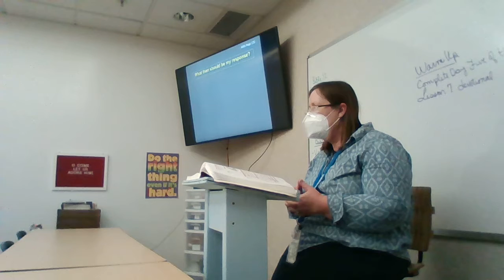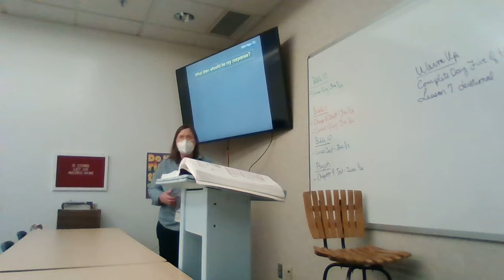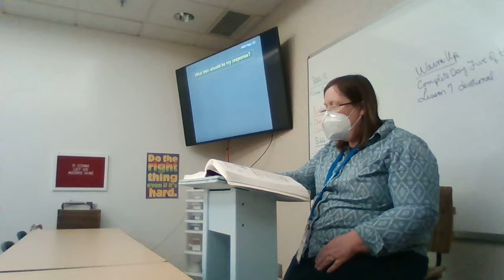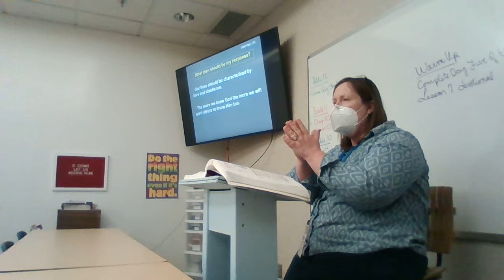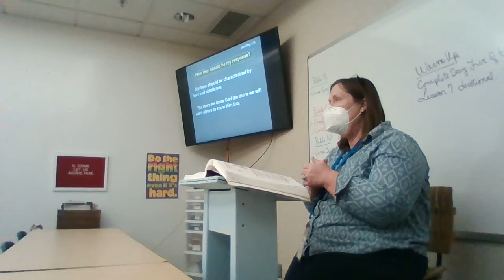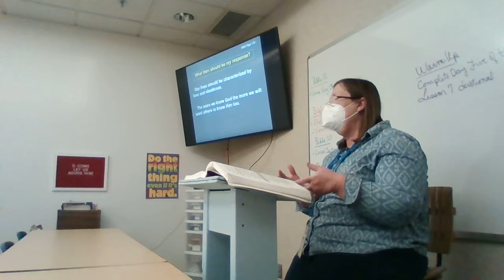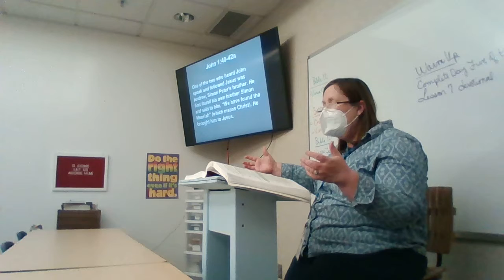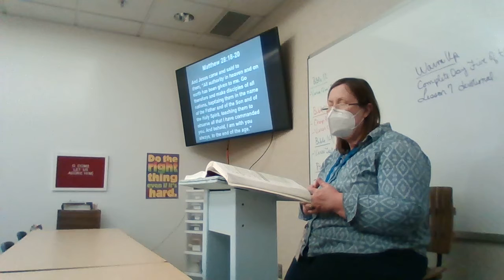Bible 12 Lesson 7 Lecture, Part 5